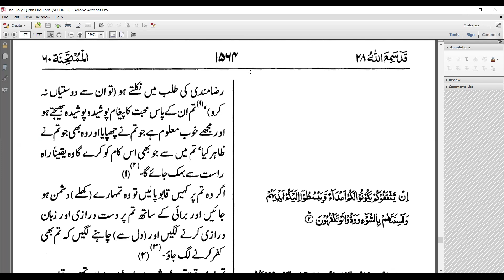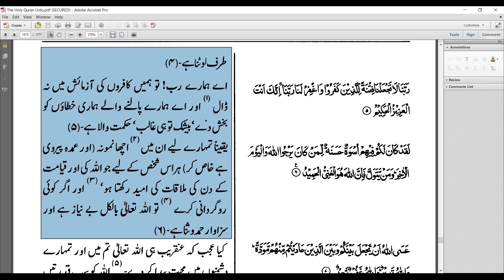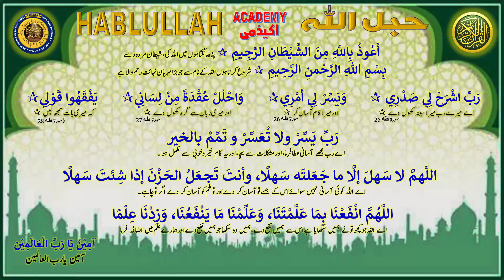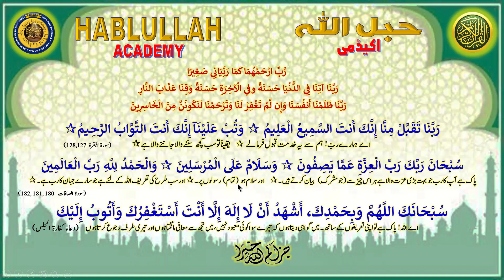2024-08-20 HABLULLAH Daily Online Majlis-ul-Quran (Urdu) - Surah 60: Al-Mumtahanah, Ayat 07-13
Thursday: Hadith Urdu translation and understanding (Riyazus Saliheen)